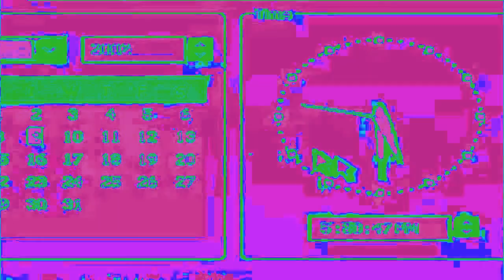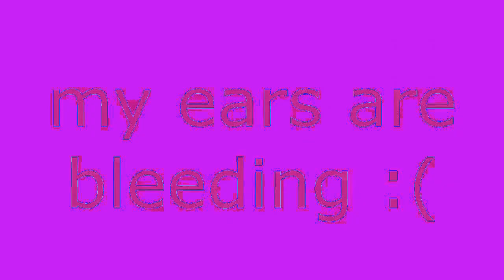Vinesauce rage quits WMP and then crashes Windows XP in Heat Overload Cubed